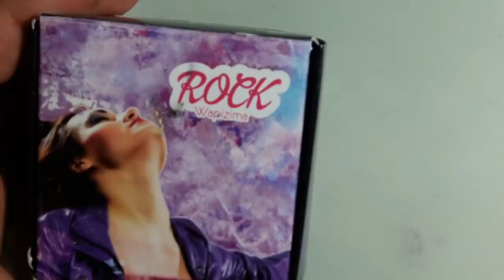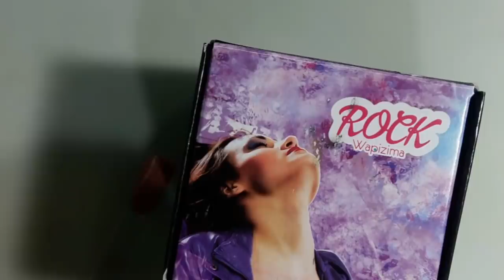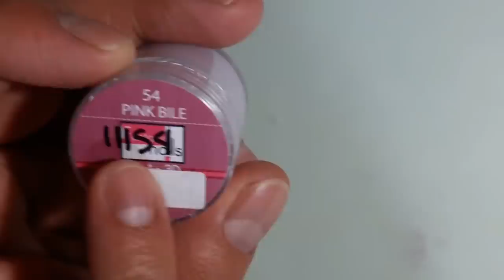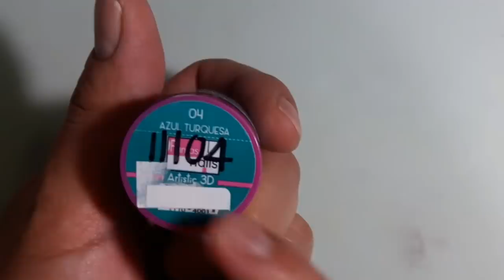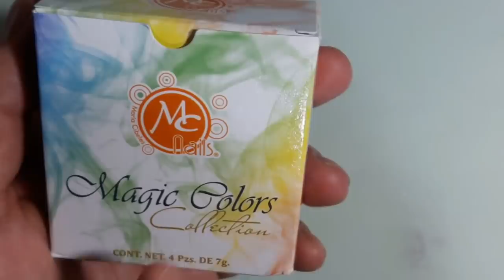COMPRA DE ACRILICOS ECONOMICOS Y MAS